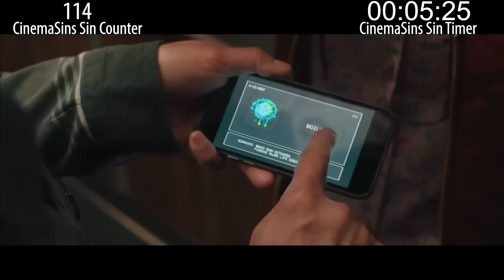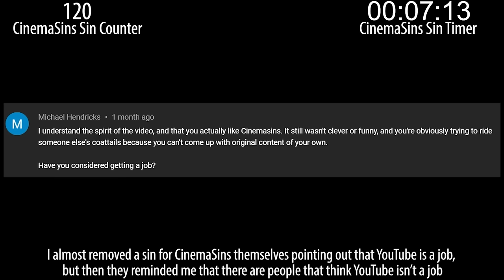Everything Wrong With CinemaSins: A 2023 Compilation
Here's a compilation of every video I sinned in 2023!

Cheaper alternatives to my equipment

Timestamps:

Intro: 0:00
Everything Everywhere All At Once: 0:25
House Party: 37:56
The Lion King: 1:01:42
Nope: 1:25:38
Blade: 1:47:10
Wakanda Forever: 2:06:05
Thor Love and Thunder: 2:35:06
Glass Onion: 3:08:45
Avatar: 3:28:52
John Wick Chapter 4: 4:05:06
Ant-Man Quantumania: 4:23:20
M3GAN: 4:47:21
Coraline: 5:13:18
Resident Evil Extinction: 5:30:17
Scream 5: 5:44:49
Halloween 2018: 6:03:17
Across The Spider-Verse: 6:17:54
Guardians of the Galaxy Vol 3: 6:44:08
The Super Mario Bros. Movie: 7:11:10